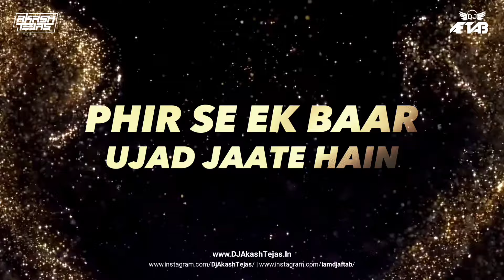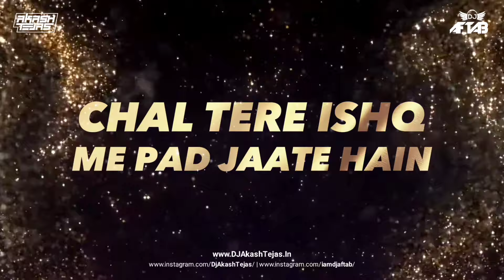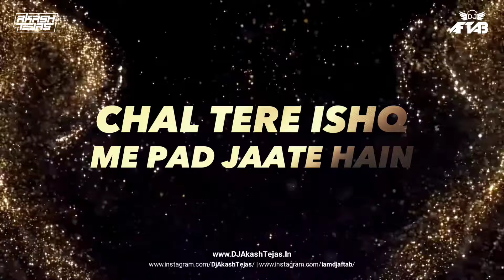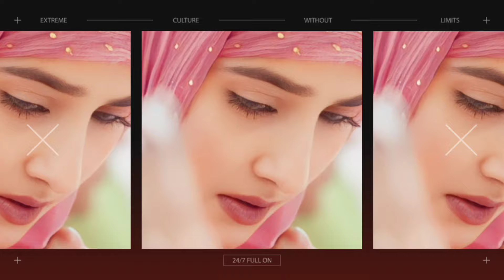Chal Tere Ishq Mein | Deep House | DJ Akash Tejas l DJ Aftab | Trending | Desire My Dream Project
SONG :- Chal Tere Ishq Mein | Deep House
REMIX :- DJ Akash Tejas
ALBUM :- Desire My Dream Project 6 X Bollywood Deep House

MP3 DOWNLOAD 320 KBPS :-